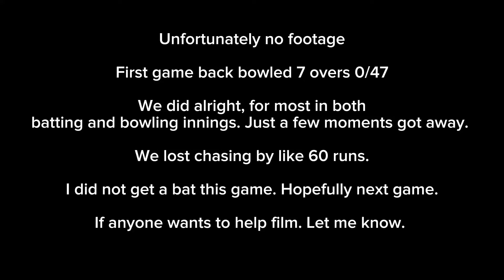SCOOPS CRICKET MATCHDAY VLOG ROUND 1- "An interesting return game"